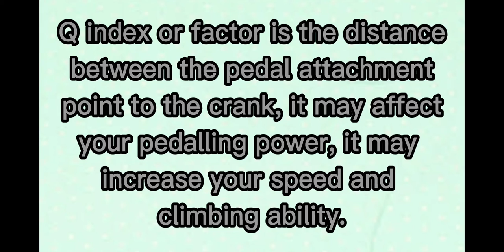Bike Repaint and Upgrade Tiffany V 1.0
We use to paint it using powder coating process. The bike frame was an Ave Maldea CX frame that was made locally by one of the most well known Filipino frame builders.
     The frame was made of Chromolly Steel,  which is better that High Tensile Steel.
    The uhrade was replacement of MTB crank to a Road Bike Crank.RB crank was FSA Carbonpro 50/34 teeth, SUMC chain and Shimano 105 FD R7000 model.
   The paint was smooth and the upgrade was good and satisfy with the performance.